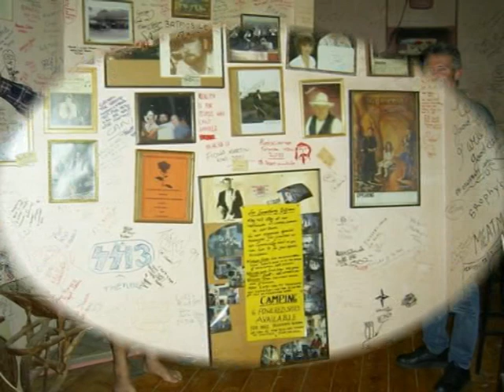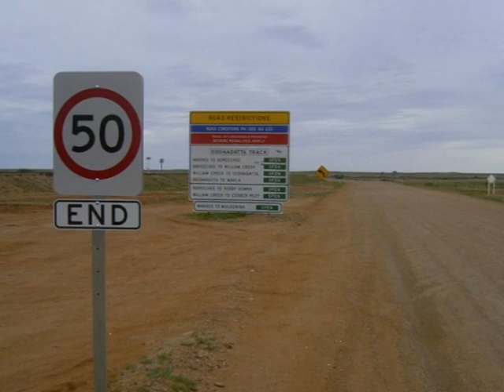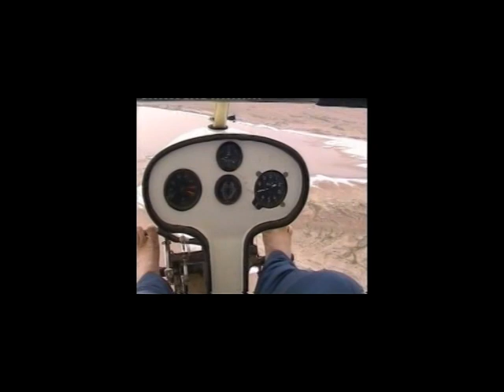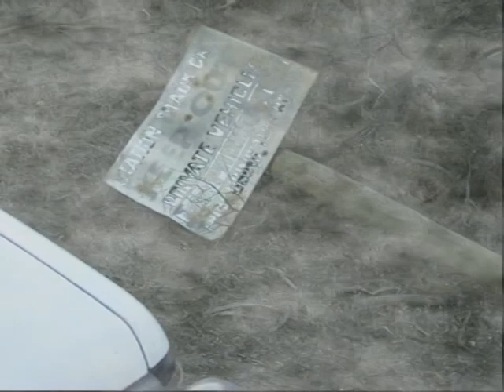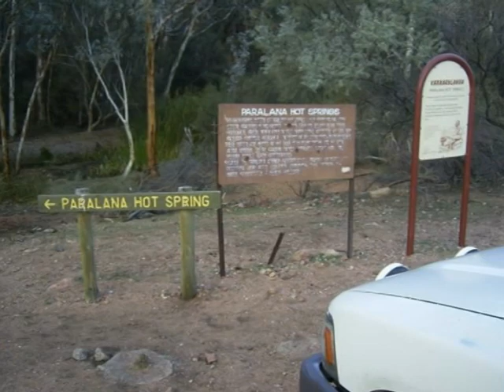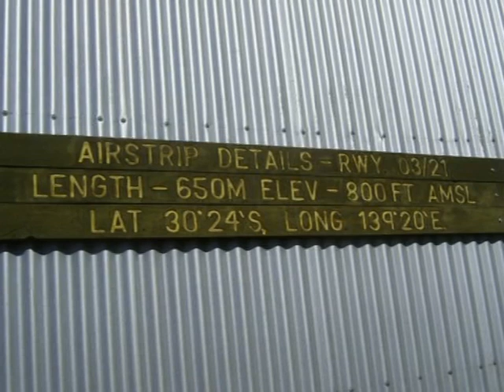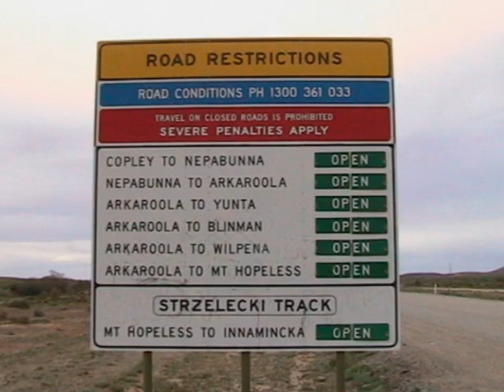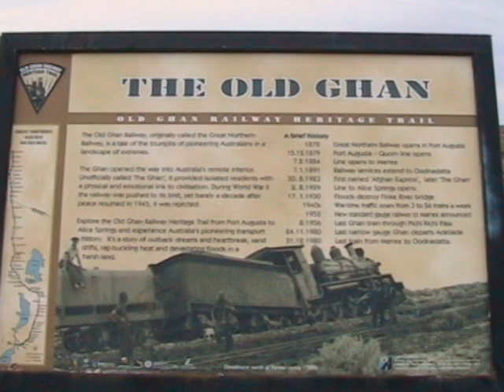Tom Kruse weekend South Australia, Arkaroola, Lake Eyre South and Wilpena Pound flights